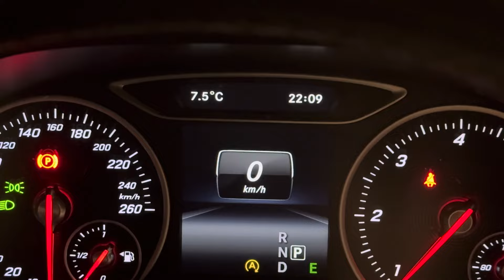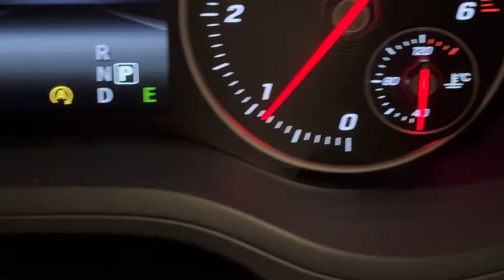Mercedes dba abyś nie zmarzł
Mercedes B klasse w246 2015
B180 CDi 109 HP
90.000 przebiegu
7 G DCT